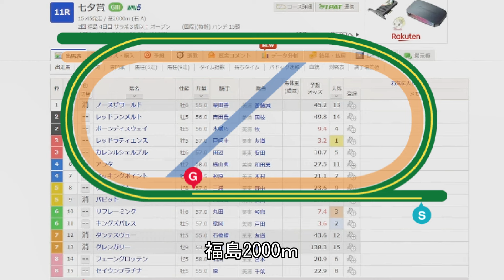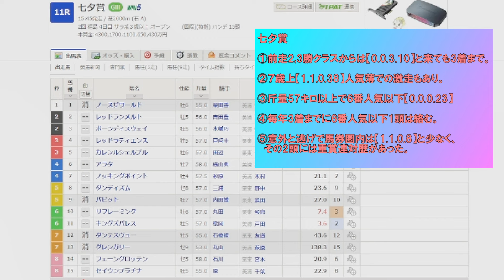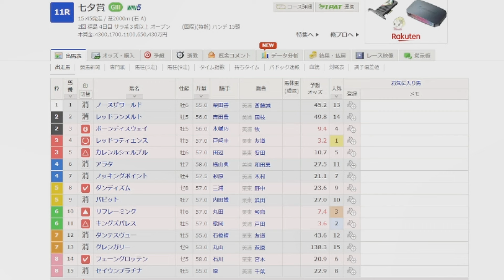【競馬予想】七夕賞予想